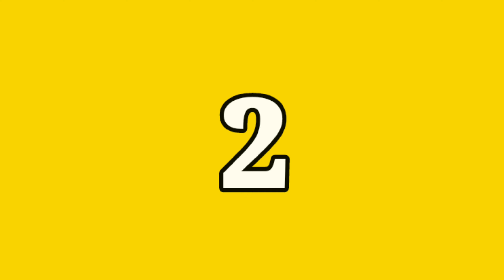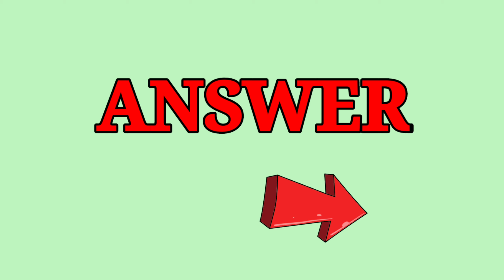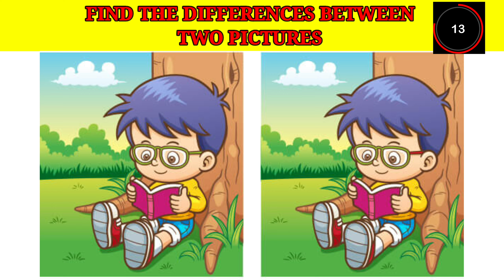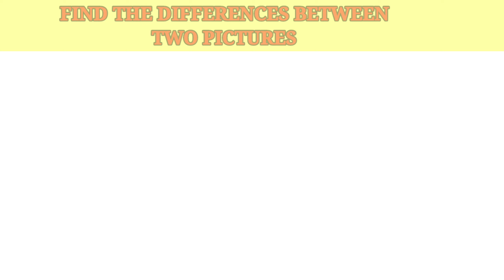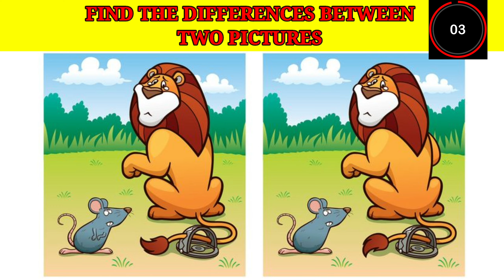FIND THE DIFFERENCES BETWEEN TWO PICTURES | FINDING DIFFERENCE BETWEEN TWO PICTURES | Riddle Hunt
Find rhe 5 differences between two Pictures within 60 seconds